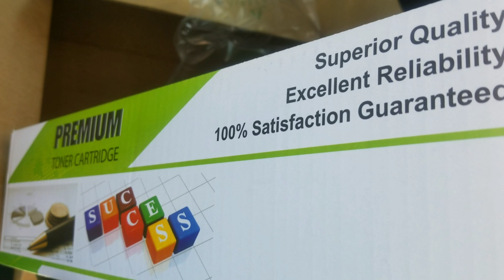Stay True to this Muscle (Conscience)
Direct access?  Drop a line with subject “YouTube Subscriber” to gavingmehl at gmail dot com

Gavin Mehl Amazon Influencer Store:

@gavinmehl will retweet/reply to public mentions
@gavingmehl  IG
Gavin917